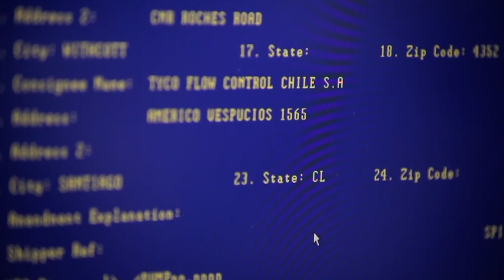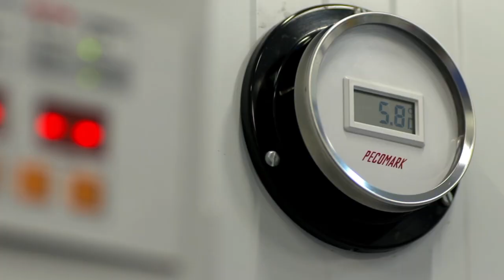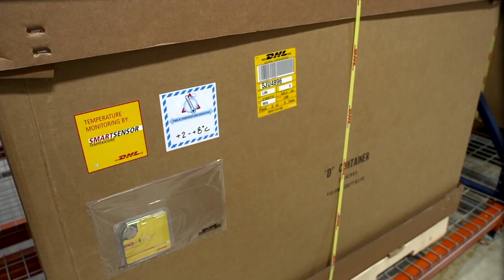DHL Data Analytics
DHL, the world’s leading logistics and shipping provider, has the capabilities to help customers mitigate risks and make business decisions. The term and use of big data is nothing new. In fact, more and more companies, both large and small, are beginning to utilize big data and associated analysis approaches as a way to gain information to better support their company and serve their customers. With LifeTrack, customers can remove the noise from data and apply insights right away.